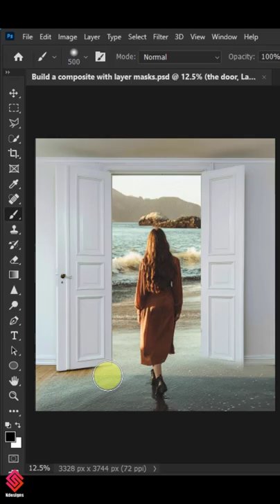combine images with layer mask in Photoshop - short photoshop tutorial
in this short photoshop tutorial we will learn how to build a composite with layer mask  in adobe photoshop